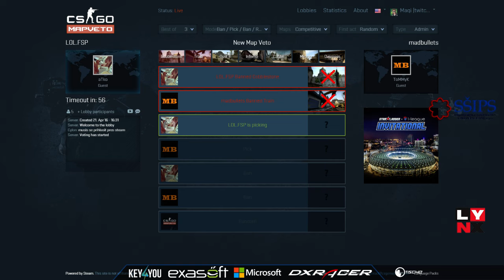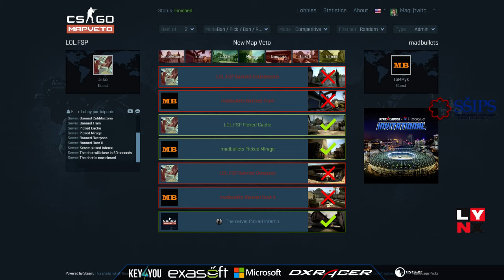SŠIPS Turnaj pro základní a střední školy České republiky a Slovenska - Pavouk - 18. den